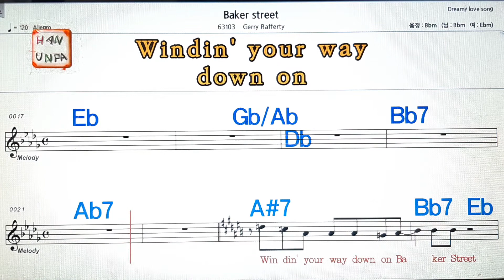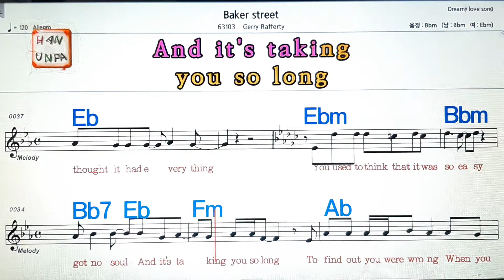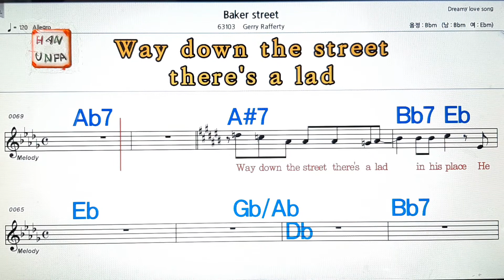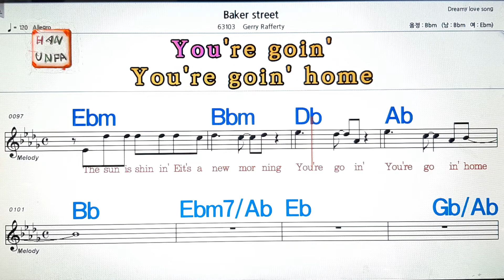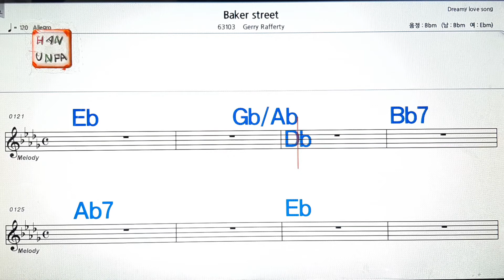Bake street/Gerry Rafferty💋노래방, 가라오케, 코드 큰 악보,반주,가사💖Karaoke, Sheet Music, Chord, MR